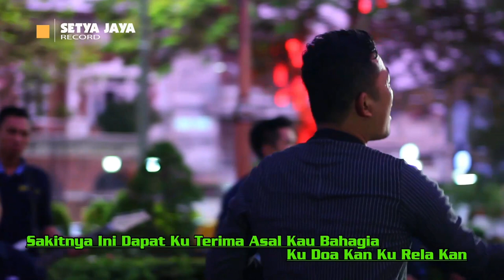Akhir Sebuah Janji - Lulu Arhiesma Feat Marghondes - NEW BATRAS GT - GRAFITTY RECORD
Original Song By NEW BATRAS GT - Voc Lulu Arhiesma Feat Marghondes

Thanks to New Batras GT management , Abah Rustam Hadi , GRAFITTY RECORD